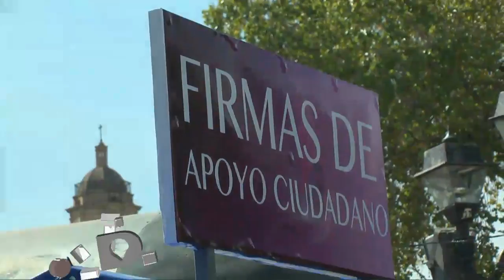Ciudadanía no se siete representada por los partidos políticos: Ignacio Aguado